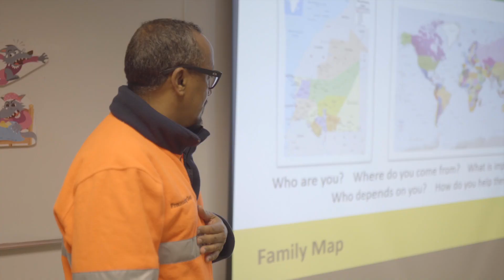Safety Excellence Program Trailer | AR